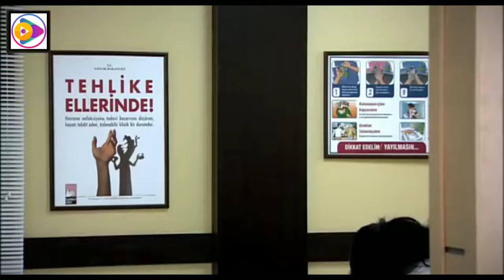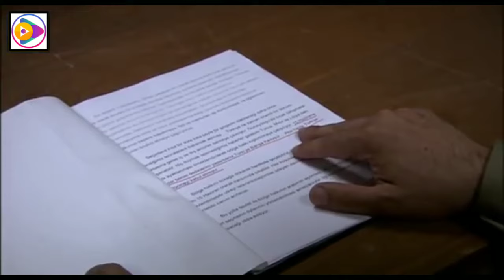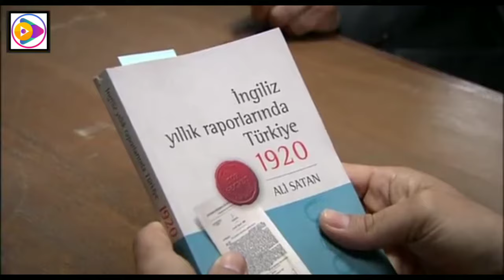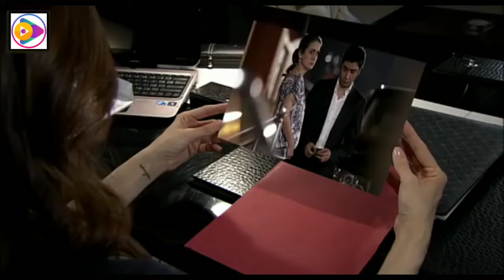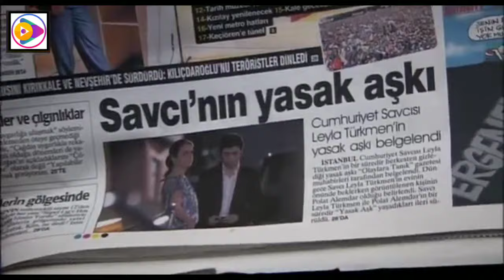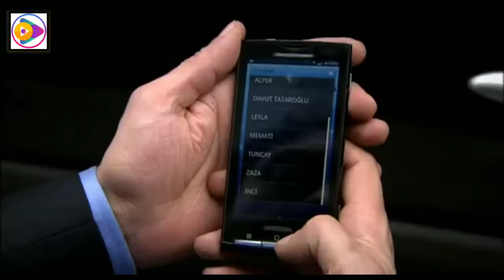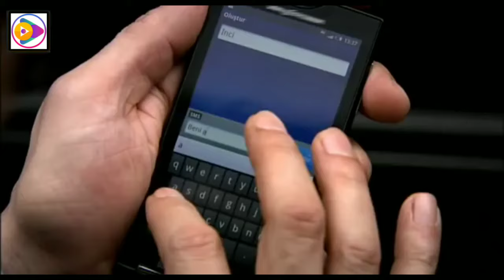دلیوانو دره سریال برخه 245 HD Da Lewano Dara